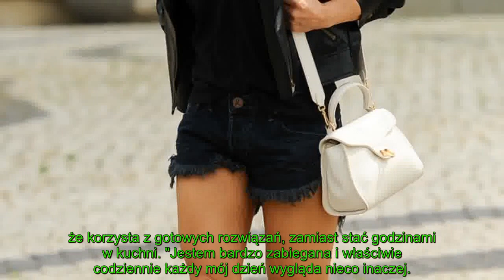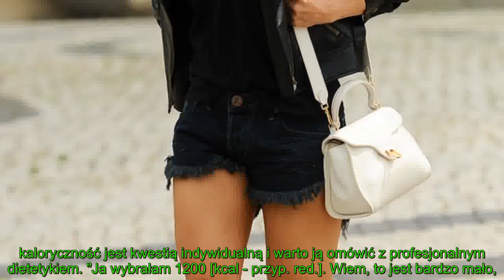Cichopek nareszcie się do tego przyznała. Kurzajewski będzie musiał ją jakoś wyręczyć. Nie ma lekko